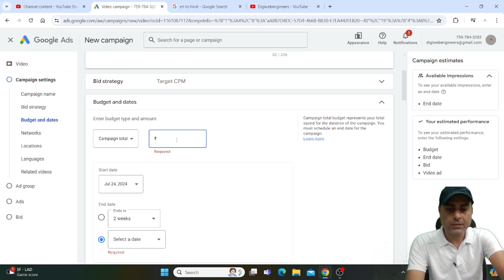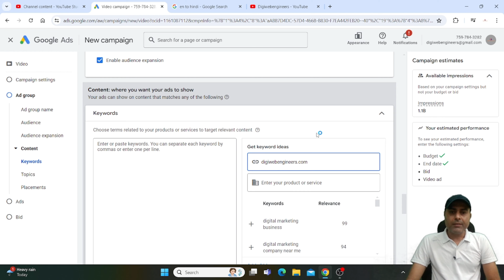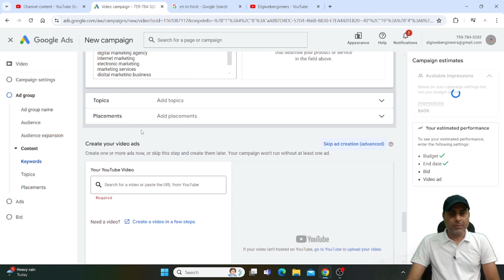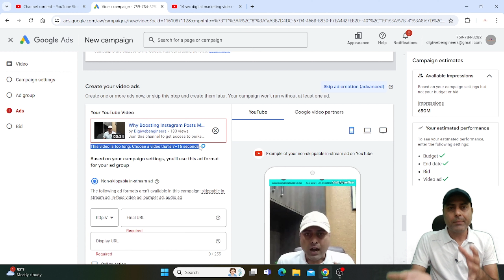How to Run Non Skippable In Stream Ads in Youtube Ads From Google Ads 2024 | Part 4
Running non-skippable in-stream ads on YouTube through Google Ads involves a series of steps to set up and launch your campaign effectively. Here’s how you can do it:

Step-by-Step Guide to Run Non-Skippable In-Stream Ads on YouTube
Sign in to Google Ads:

Go to Google Ads and log in with your account.
Create a New Campaign:

Click on the Campaigns tab in the left-hand menu.
Click the blue + button to create a new campaign.
Select a campaign goal that aligns with your objectives (e.g., Brand awareness and reach).
Choose Campaign Type:

Select Video as your campaign type.
Select Campaign Subtype:

Choose Non-skippable in-stream as your campaign subtype.
Set Campaign Settings:

Enter your campaign name.
Set your budget and dates.
Choose your bidding strategy. For non-skippable in-stream ads, Target CPM (Cost per Thousand Impressions) is typically used.
Configure Networks:

Choose where you want your ads to appear. Typically, you can choose YouTube videos and, optionally, video partners on the Display Network.
Set Targeting Options:

Define your audience by selecting demographics, interests, placements, keywords, and other targeting options to reach your desired viewers.
Set Frequency Capping (Optional):

In the Additional settings section, you can set frequency caps to limit how often your ads are shown to the same user.
Create Ad Group:

Enter a name for your ad group.
Set your bid amount.
Create Your Ad:

Click on New ad and then Create ad.
Select your video from your YouTube channel or upload a new video.
Ensure the video meets the requirements for non-skippable in-stream ads (15 or 20 seconds in length, depending on the region).
Enter the final URL, display URL, and any call-to-action (CTA) text if needed.
Preview your ad to ensure everything looks correct.
Review and Launch:

Review all your settings and targeting options.
Click Save and continue to finalize your setup.
Click Publish to launch your campaign.
Tips for Running Effective Non-Skippable In-Stream Ads
Keep it Engaging:

Since viewers cannot skip these ads, make sure your content is engaging and captures attention quickly.
Clear Messaging:

Communicate your key message or call to action clearly within the short time frame.
High-Quality Production:

Ensure your video ad is of high quality in terms of visuals and audio to leave a positive impression on viewers.
By following these steps and tips, you can effectively set up and run non-skippable in-stream ads on YouTube through Google Ads, reaching your target audience with impactful video content.

Greetings from Digiwebengineers.
Hope you are doing well during these uncertain times!
We have Launched A new Digital marketing course for your business.
Digiwebengineers is a time-tested digital marketing agency based out of Delhi Gurgaon Jaipur. We proffer bespoke digital marketing solutions such as SEO, SMO, PPC, Link Building, Web Development, and CMS. Having a significant amount of experience in the sphere, we're a junction of highly skilled enthusiasts that have helped nurtured businesses ranging from startups to giant enterprises. Our enormous list of clientele shares our passion and vision by dint of the neoteric business solutions that we offer. After going through your business profile and witnessing your achievements, we strongly believe that our customized digital marketing solutions can hugely enhance your online presence across various platforms.
Have goals to fulfill?
Let's exchange synergies and together we can achieve them effectively and efficiently.
With regards
Rahul sikarwar
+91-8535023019